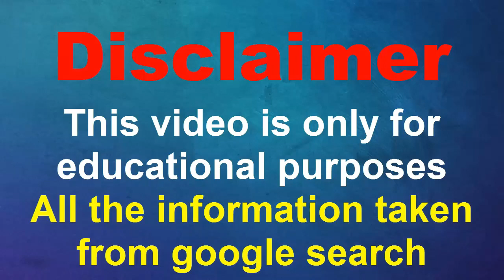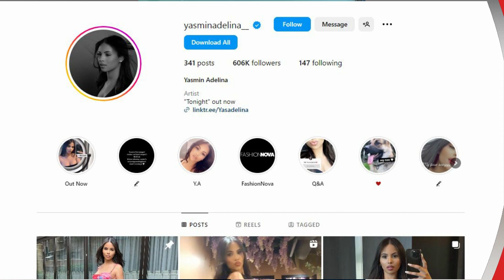British Plus Size Model Yasmin Adelina Biography, Wiki, Height, Age & Net Worth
Yasmin Adelina is a well-known Instagram Star, artist, and social media influencer who is also famous for her songs titled Tell Me (2020) and Want Me (2021).

She is also a brand ambassador of the renowned clothing brand Fashion Nova.

She had an Instagram account earlier named “187yasmin” which was hacked and later she made a self-named account.